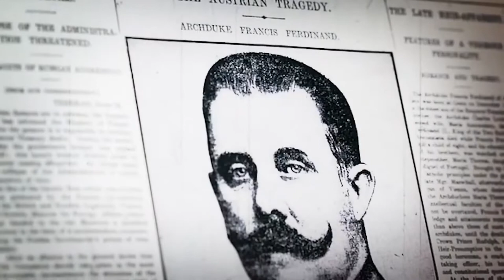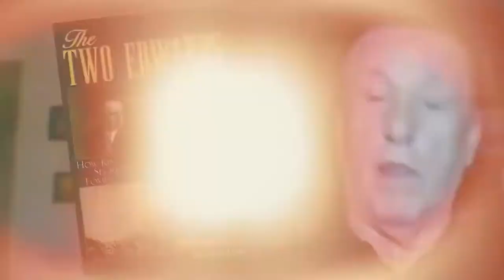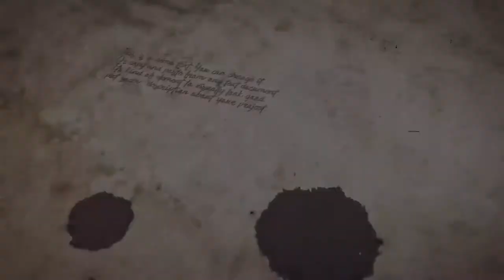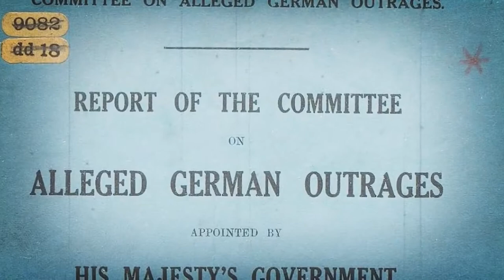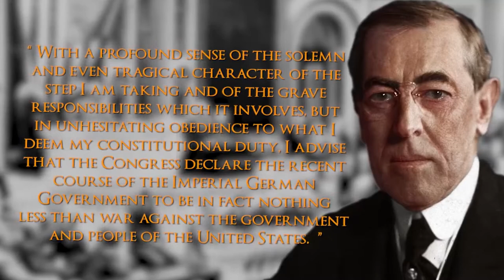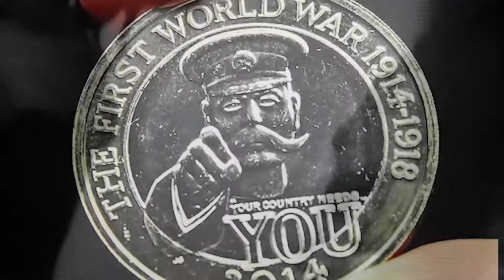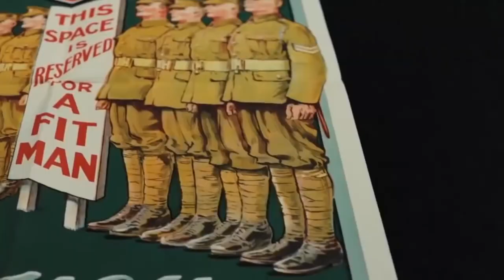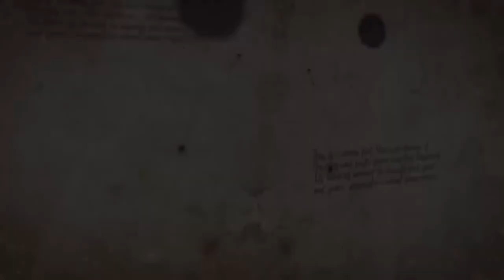The WW1 Conspiracy - Full Documentary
JAMES CORBETT: What was World War One about? How did it start? Who won? And what did they win? Now, 100 years after those final shots rang out, these questions still puzzle historians and laymen alike. But as we shall see, this confusion is not a happenstance of history, but the wool that has been pulled over our eyes to stop us from seeing what WWI really was. This is the story of WWI that you didn't read in the history books.